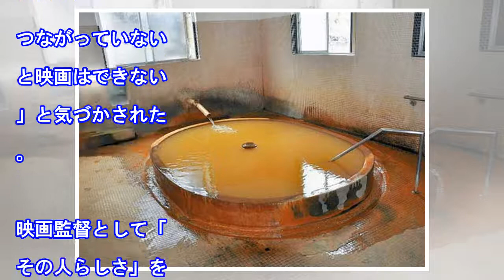中野量太監督最新作「浅田家！」２日公開 主演の二宮和也に「見事に愛すべきキャラクターに仕上げてくれた」…本紙インタビュー